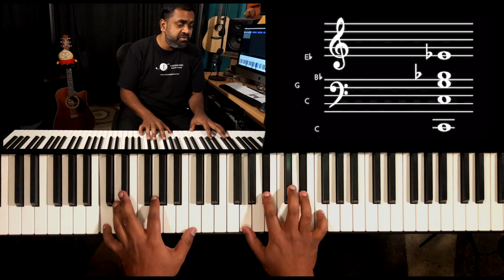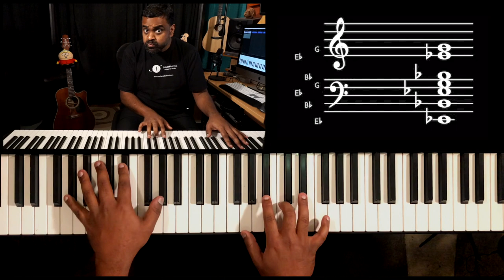Riff #1962 - Jason Zac